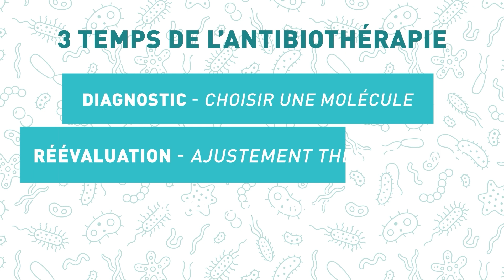Minutes antibiotiques - Les 3 étapes d'un traitement anti-infectieux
2 ème épisode des minutes antibiotiques présenté par le docteur Lefebvre.